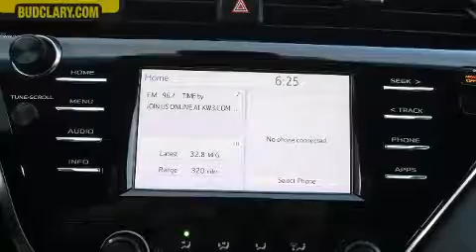2018 Toyota Camry LE in Longview, WA 98632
Bud Clary Subaru Longview
961 Commerce Ave
in Longview, WA 98632

Experience driving perfection in the 2018 Toyota Camry. This 4 door, 5 passenger sedan still has fewer than 40,000 miles! It features a front-wheel-drive platform, an automatic transmission, and a 2.5 liter 4 cylinder engine. Toyota prioritized practicality, efficiency, and style by including: front and rear reading lights, variably intermittent wipers, an outside temperature display, tilt steering wheel, lane departure warning, remote keyless entry, and more. Audio features include an AM/FM radio, and 6 well positioned speakers. Toyota ensures the safety and security of its passengers with equipment such as: dual front impact airbags with occupant sensing airbag, front and rear side impact airbags, traction control, brake assist, a security system, and 4 wheel disc brakes with ABS. This car was designed with safety in mind, allowing you to drive with even greater assurance. Our experienced sales staff is eager to share its knowledge and enthusiasm with you. We'd be happy to answer any questions that you may have. Stop by our dealership or give us a call for more information.